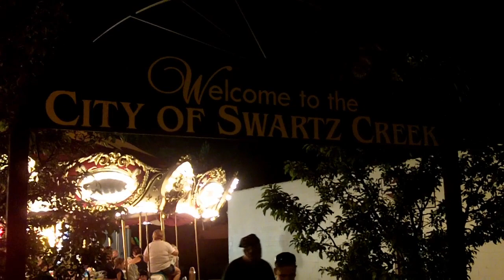Michigan-JEFFREY WISENBAUGH-Love Parade-Season 1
In an attempt to lift his spirits, Jeff visits the "Hometown Days" parade in Swartz Creek, Michigan.